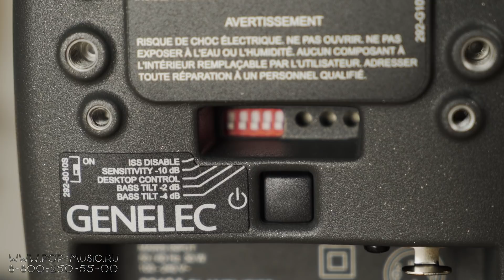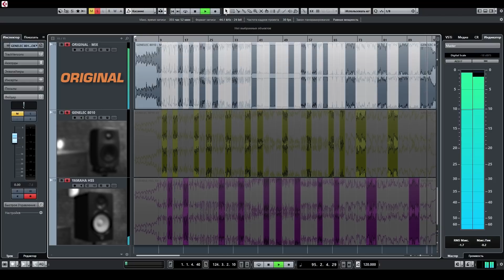Студийный монитор Genelec 8010AP (а чего так дорого??)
Самая младшая модель мониторов 8000 серии от Genelec выглядит совсем несерьёзно, если не знать её характеристик. А они впечатляют. Двухполосный студийный монитор 8010APM весом всего 1,5 килограмма выдаёт мощность в 50 ватт, оснащён вуфером в 3 дюйма и твитером в 3/4, эффективным усилителем Class D, имеет частотный диапазон 67-25000 герц, фазоинверторы, расположенные сзади и справляется без искажений с более высоким уровнем звукового давления, чем большинство мониторов такого класса. Смотрите на нашем канале обзор маленьких, но мощных студийных мониторов Genelic 8010APM!

0:00 А чего так дорого??
1:41 Характеристики студийных мониторов Genelic 8010APM
3:19 Тест Genelec 8010AP vs. Yamaha HS5
6:46 Резюме

🎯 Если вы хотите купить студийные мониторы Genelec со скидкой в 12% или получить от нас консультацию по другому студийному оборудованию, вы можете нам написать на или позвонить: Москва - 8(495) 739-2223, Санкт-Петербург - 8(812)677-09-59, многоканальный бесплатный для всей России 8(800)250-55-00